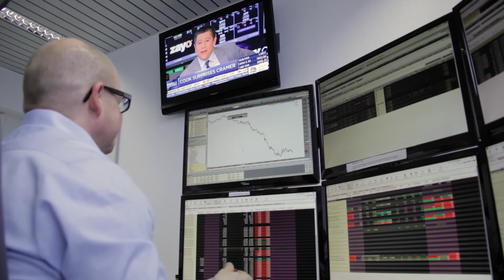Futures als Handelsinstrument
▼▼▼ Infos zum Video und meine Empfehlungen für Euch ▼▼▼
Futures werden neben Optionen oft als die "Königsklasse" des Tradings bezeichnet. Dies liegt vor allem daran, dass Futures auf Grund ihrer Beschaffenheit (relativ hohe Margin, viel Geld wird bewegt)  hauptsächlich von Profis und institutionellen Tradern gehandelt werden. In diesem Video stelle ich Euch die Basics über Futures vor.